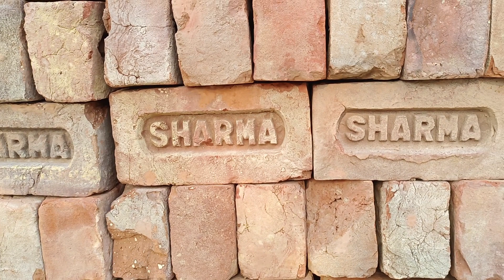Sharma Bricks(hanumangarh)–1.25 No. Bricks#Hanumangarh bricks#Claybricks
best quality hanumangarh bricks available best rates.
*we maintained the quality of our products.
*supply & delivery time minimum 5-7 days.
*payment condition advance bricks basic amount.

BEST TRANSPORT COMPANY IN HANUMANGARH–CHOUDHARY TRANSPORT COMPANY–PILIBANGA HANUMANGARH
(*Known for timely and safe material delivery)
flowermileycyrus the last of us#lakers#podcast#jidion#karaoke#ukrainewar#beta squad#baby shark#шарий#memes#jabykoay#jacksepticeye#espn
bts pewdiepie asmr billieeilish babyshark oldtownroad music badabun blackpink fortnite minecraft pewdiepie vs t-series
peliculas completas enespañol#senorita#arianagrande#alanwalke#tiktok#musica#wwe#calma#Top#searches#India#Keywords#Search#aajtaklive
tv9livetelugu jabardasthlatestepisod pubglive telugumovies songs south indian movies dubbed in hindi full movie 2019 new#new song 2019#movies
new south indian movies dubbed in hindi 2019 full#new song#tv9 kannada live#kabir singh song#hindi songs#abp news live#new punjabi songs#wwe#songs
wifistudy ashish chanchlani#punjabi songs#india tv live#sakshi tv live#asianet news live#dynamo gaming#carryminati#pewdiepie#bb ki vines#hanuman chalisa
hollywood movies in hindi dubbed full action hd#telugu songs#movies 2019 full movies#tik tok video#t series#v6 news live#telugu movies 2019 full length movies
tamil movies#new movies 2019#hindi movies#abn live telugu#taarak mehta ka ooltah chashmah#pubg#rowdy baby#bhojpuri song#jaby koay#polimer news live
uppum mulakum#tom and jerry#doraemon#songs 2019#mcjuggernuggets#amit bhadana#derek banas#uravgconsumer#Top#searches#Unitedstates
t-series#fortnite#daviddobrik#jacksepticeye#joerogan#jamescharles#babyshark#bts#dantdm#snl#game grumps#cnn#wwe#lofi
minecraft shanedawson fox news#mrbeast#msnbc#ssundee#fgteev#lofihiphop#t-series#gacha life#stephen colbert#ariana grande#flamingo#nightcore#songs#jakepaul#lazarbeam#tyt#eminem#taylorswift#postmalone#vanossgaming
memes jeffree star#trump#studymusic#cardib#juicewrld#gameofthrones#espn#5minutecraft#Youtube#Today
Most popular categories Music Entertainment Gaming Education News Adrevenue Content creation India United States#Brazil